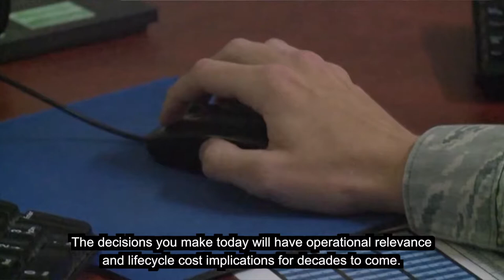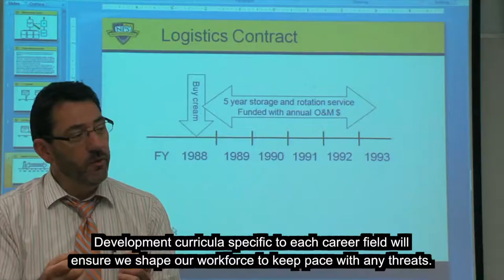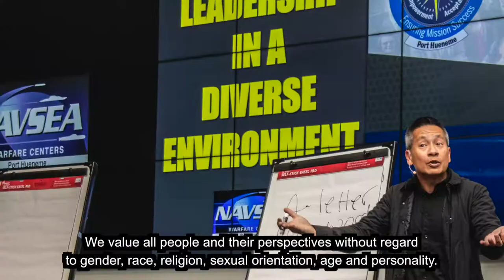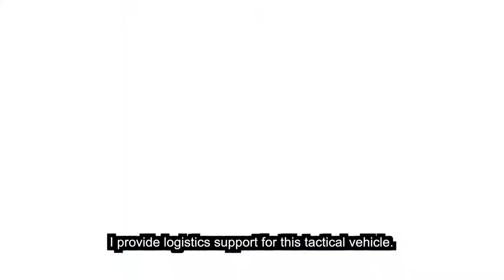Building Our Acquisition Workforce to Compete and Win - Open Caption